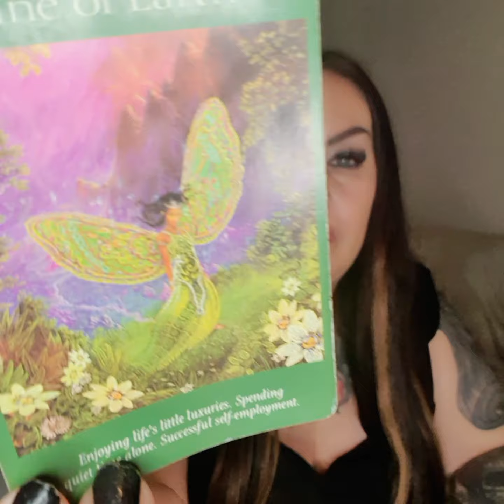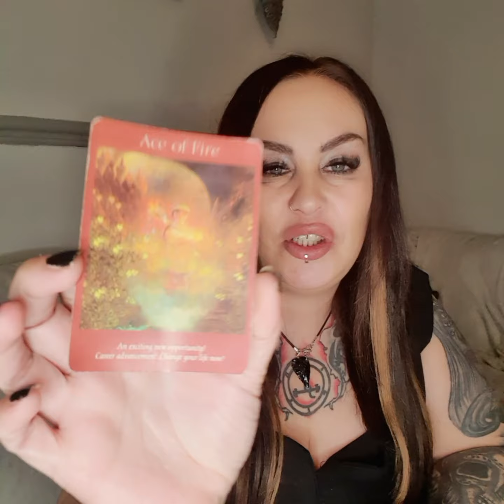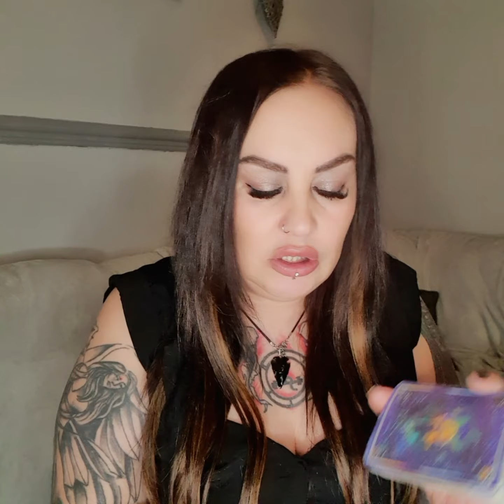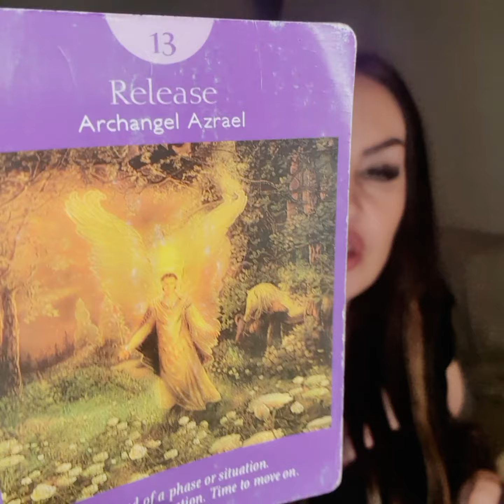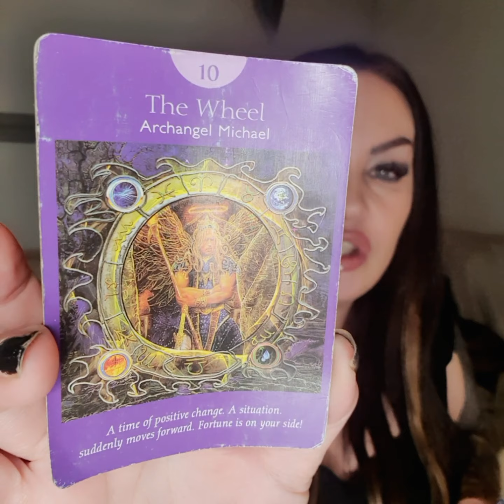gemini 1st-7th may - standing up and being heard! youre a force to be reckoned with 🔥